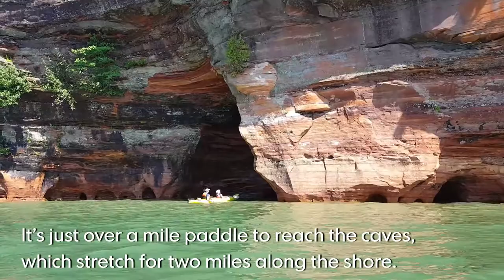Video: Kayaking the sea caves in the Apostle Islands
The mainland sea caves in the Apostle Islands National Lakeshore are a playground for kayakers.